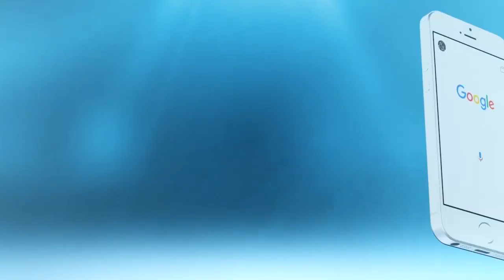بنعبيشة يعترف : الامكانيات ديال الكوكب المراكشي مكتوصلش لفريق الفتح الرباطي | شوف تيفي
بنعبيشة يعترف : الامكانيات ديال الكوكب المراكشي مكتوصلش لفريق الفتح الرباطي | شوف تيفي 2016